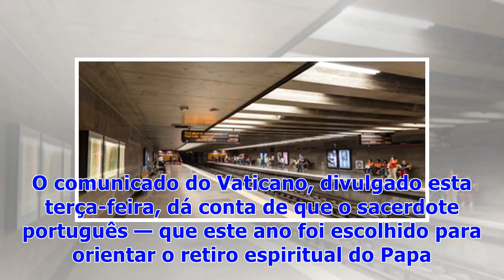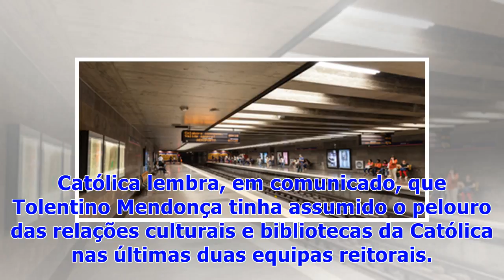☯Tolentino Mendonça escolhido pelo Papa para dirigir o Arquivo Secreto do Vaticano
O padre e poeta português José Tolentino Mendonça foi esta terça-feira nomeado pelo Papa Francisco arquivista do Arquivo Secreto do Vaticano e bibliotecário da Santa Sé. O sacerdote português, que é vice-reitor da Universidade Católica Portuguesa e reitor da Faculdade de Teologia, foi ainda elevado à dignidade de arcebispo, sucedendo na liderança da biblioteca mais antiga do mundo ao arcebispo francês Jean-Louis Bruguès. O comunicado do Vaticano, divulgado esta terça-feira, dá conta de que o sac...